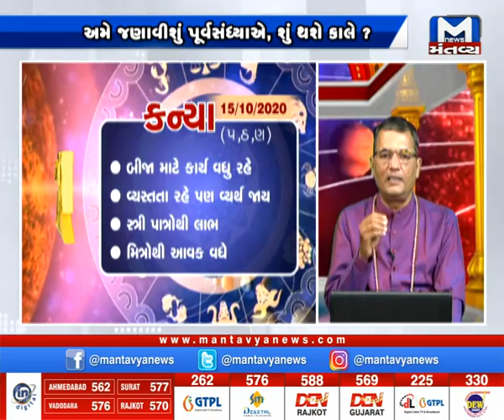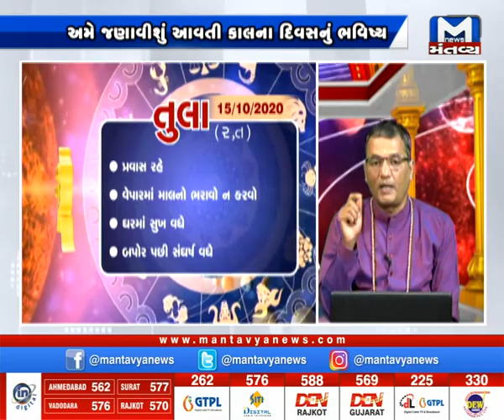કાલનો દિવસ કેવો?..જુઓ (15/10/2020) | Kal No Divas Kevo